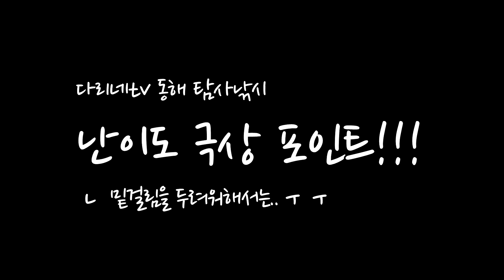[다리tv] 동해 원투 탐사낚시!!! 난이도 최상!!! ☆ 흥해 청진항 ☆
안녕하세요 다리네입니다~^^
동해 원투 포인트 탐사 낚시를 다녀왔습니다..ㅎㅎ
수중여가 잘 발달된 포인트에요.. 고기는 많지만.. 밑걸림도 많아요..
잘 극복하셔서.. 대박 조황 하셔요..^^

Track : In Front Of Love